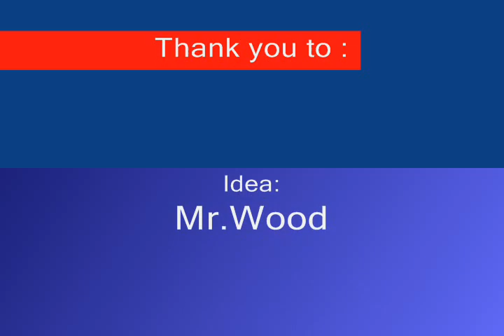three rivers academy dance video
students of three rivers academy have decided to create a nice little video representing their school on the song walking on sunshine by katryna and the waves ☺nice video to watch